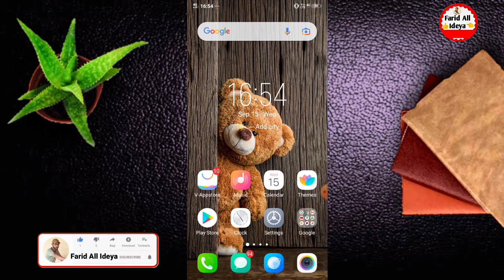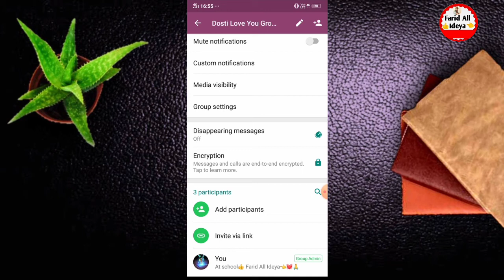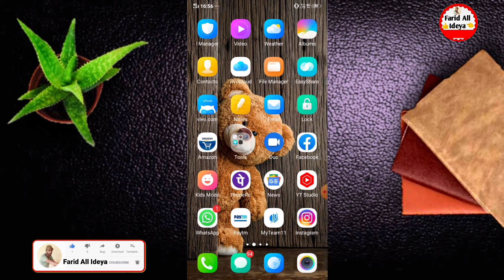Whatsapp Group Se Kisi Ko Remove Kaise Kare !! Whatsapp Group Se Kaise Nikale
whatsapp group se bahar kaise nikale friend Agar aapko bhi WhatsApp group Se Kisi bhi friend ko nikalna hai to aaj kis video mein aapko batane wala hun ki aap apne WhatsApp group Se Kisi friend ko kaise nikalenge Prem Nagar aapko bhi kisi friend ko group se bahar karna hai to yah Hamare video ko pura last Tak Dekhte rahiye aaj kis video mein aapko batane Wale Hain Ki WhatsApp group se Kaise friend ko remove Karte Hain